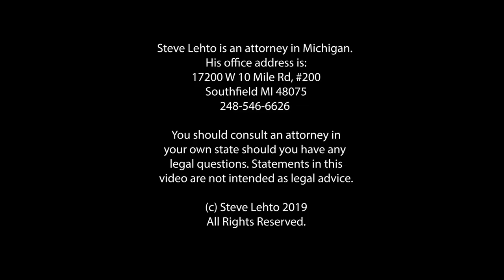Another Reason to NOT Buy an RV! - Ep. 5.249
Another reason to not buy an RV: They do horribly in crashes.